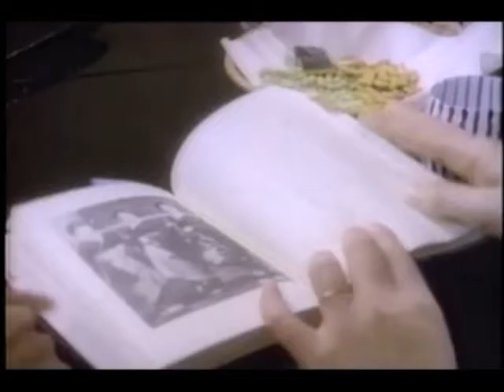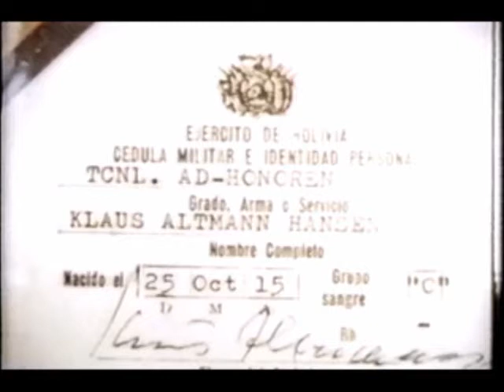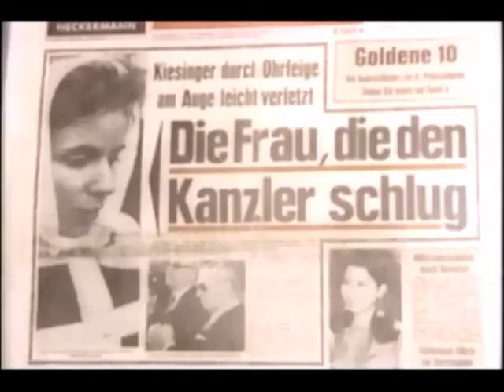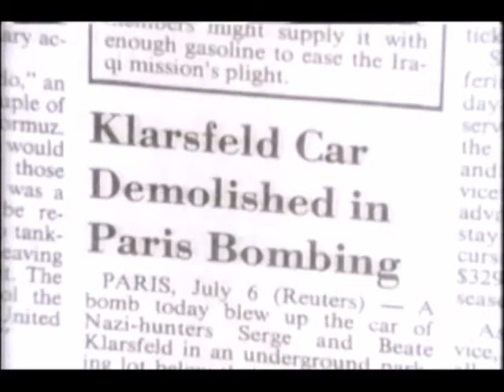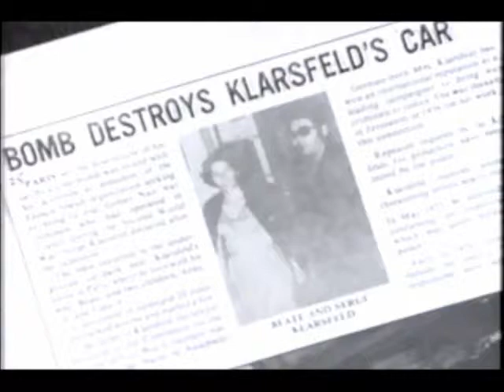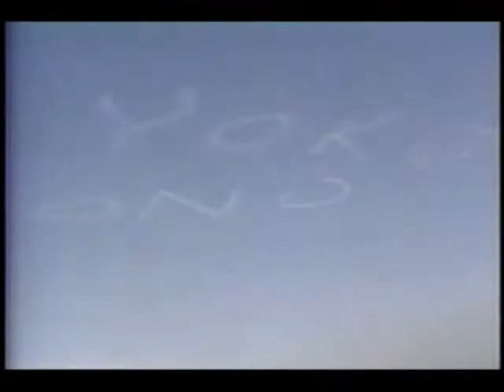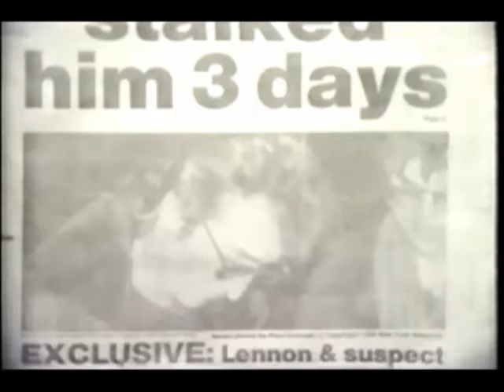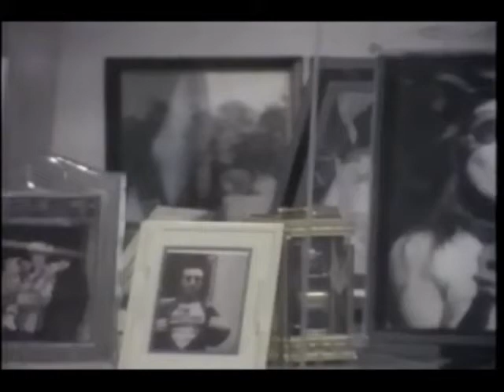Women of the World (1986): Women of Intrigue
Women of the World was a series of seven syndicated one-hour specials in 1986 and 1987 created by Sandra Carter and hosted by actress Jacqueline Bisset, featuring documentary-style profiles of women all over the world.

The first episode, "Women of Intrigue", takes a look at the passionate, dedicated leaders who set the standards of pushing the women's rights forward. Profiles features Geisha Ichikoo, Nazi Hunter Beate Klarsfeld, Brazilian actress Sonia Braga, several women of The Nile Foundation visiting Egypt's Temple of Karnak for the hopes of discovering artifacts, Yoko Ono, Simone Weil, and Mrs. Anwar Sadat.